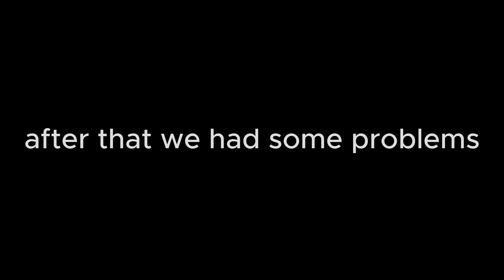My First Ever Ranked Win! (ever)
S/O TO THE BOYS WHO HELPED ME WIN

Algorithm Things (IGNORE)
gorilla tag
leaks
update leaks
gorilla tag new map
gorilla tag facebook oculus
oculus
leaks
slide glitch
gorilla tag glitches
Glitch gorilla tag
gorilla tag vr
Oculus facebook vr
facebook oculus
jman
custom maps
best custom maps
gorilla tag custom maps
gorilla tag mods
mods gorilla tag
how to getour of map
tutorial
mountains map
gorilla tag beta
beta gorilla tag
gt beta
mountains beta slippery mountains
easter update gt
fortnite item shop,
fortnite event,
fortnite live,
fortnite cars,
fortnite montage,
fortnite song,
fortnite aquaman,
fortnite apple,
fortnite animation,
fortnite aimbot,
fortnite aquaman challenges,
fortnite asmr,
fortnite arena,
fortnite birthday,
fortnite banned,
o.b fortnite,
fortnite channel,
fortnite challenges,
fortnite chapter 2 season 4,
fortnite og,
fortnite dance,
fortnite doomsday event,
fortnite deathrun,
fortnite deadpool,
fortnite emotes,
a.x.e. fortnite,
fortnite funny,
fortnite fails,
fortnite gameplay,
fortnite glitches,
fortnite guy,
fortnite game,
fortnite highlights,
fortnite hackers,
fortnite highground retake,
fortnite hacks,
pop-_-h fortnite,
fortnite intro,
i fortnite￼,
fortnite jules,
fortnite jennifer walters challenge,
fortnite joker,
fortnite juice wrld,
gorilla tag easter update
easter update gorilla tag
new cosemetics gorilla taG
gorilla tag update
jmancurly
VMT
echo
pbbv
daisy09
j3vu
gorilla